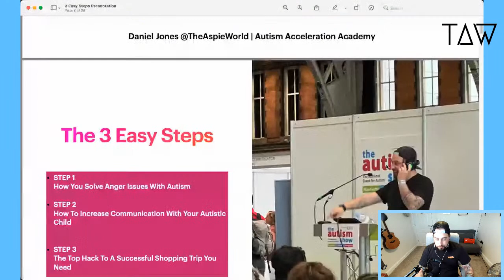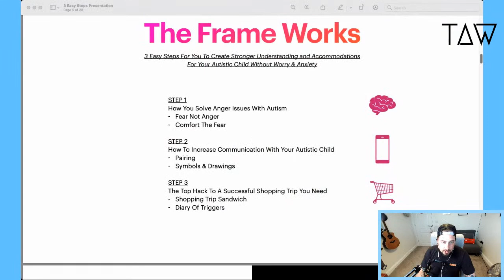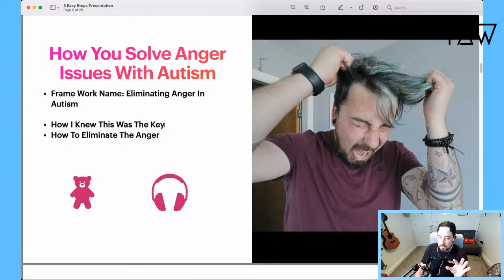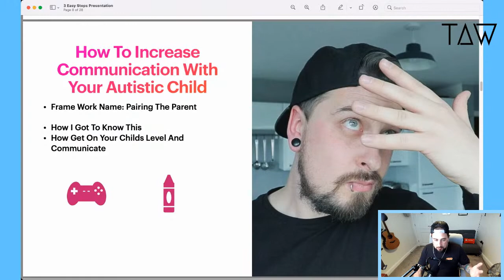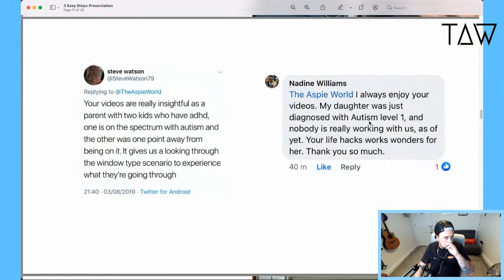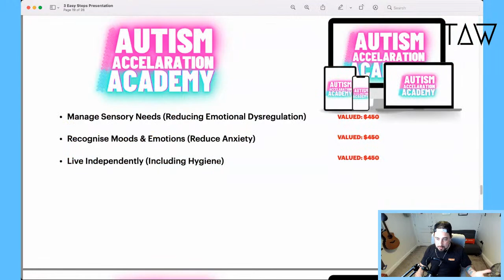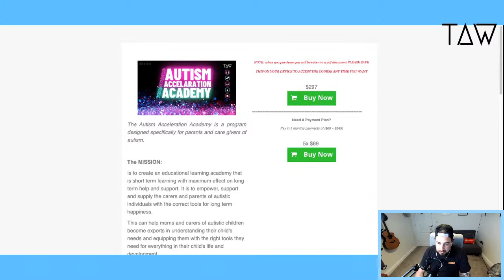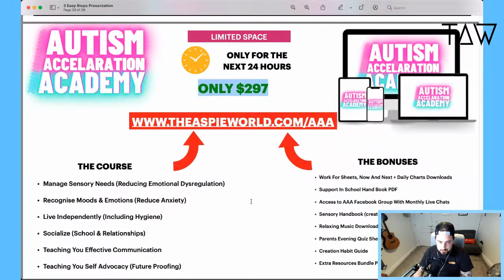live 3 easy steps video